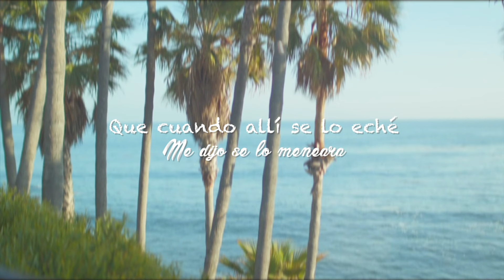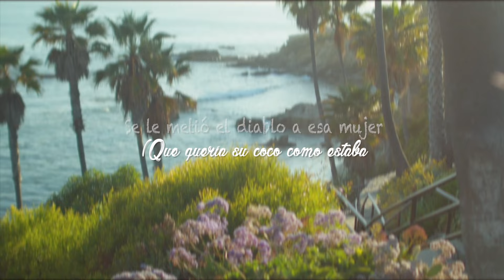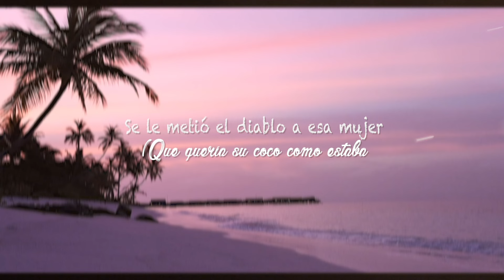EL COCO DE LA VIEJA – La Sonora Dinamita (Video Letra)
EL COCO DE LA VIEJA – La Sonora Dinamita (Video Letra) Un éxito de canción.

LETRA:

EL COCO DE LA VIEJA – LA SONORA DINAMITA

¡No prestes el coco, mujer!

Una vieja me dio un coco
Me dijo se lo pelara
Después que se lo pelé
Dijo, que se lo tapiara

Después que se lo tapié
Dijo que se lo raspara
Después que se lo raspé
Dijo que se lo estrujara

Después que se lo estrujé
Que a una olla se lo echara
Que cuando allí se lo eché
Me dijo se lo meneara

Se le metió el diablo a esa mujer
(Que quería su coco como estaba)

¡Y esto es pura Sonora Dinamita!
¡Colombiana!

Ay, se le metió el diablo a esa mujer

Y que yo ya nada podía hacer
Y después de rayo caído
Ya no hay mujer que valga
¡Mi coco que se cae y ya!

¡Cumbia!
¡Para el público latino!
¡Uey!